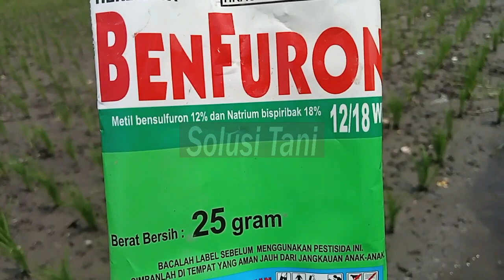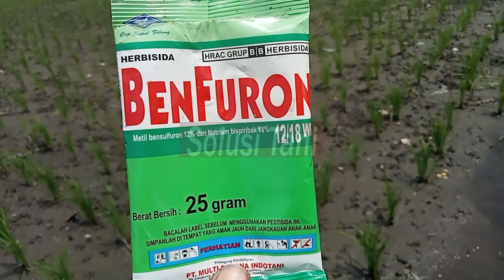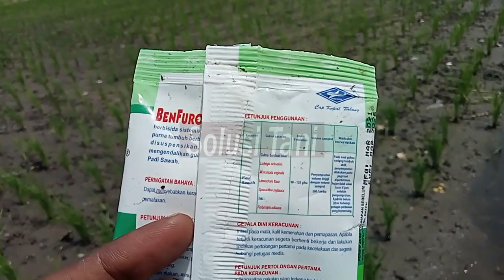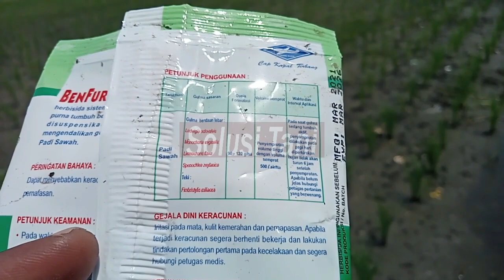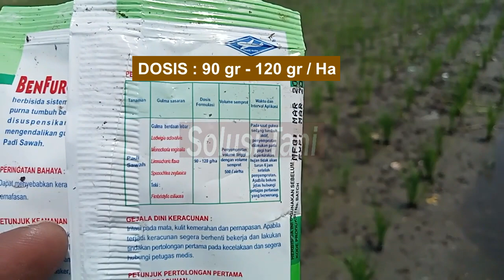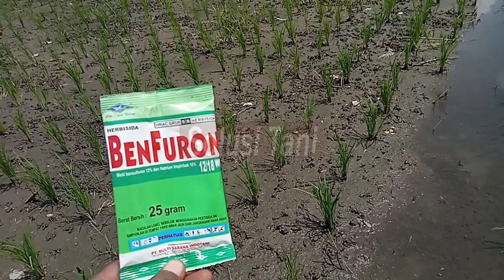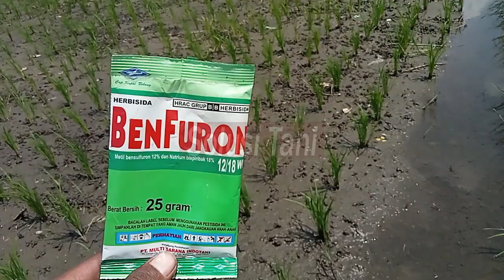Herbisida padi sawah || Herbisida Pra Tumbuh & Purna Tumbuh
Herbisida benfuron 12/18 WP merupakan salah satu jenis herbisida untuk padi sawah terbaik dengan harga yang terjangkau. Cara kerja dari herbisida ini adalah selektif pra dan purna tumbuh yang bisa mengendalikan gulma pada tanaman padi. Jenis gulma yang bisa dikendalikan antara lain gulma eceng, apu-apu, krokot, jawan/jejagoan dan teki. Keunggulan dari herbisida ini adalah tidak menimbulkan efek samping, gulma terkendali tanaman padi aman.
Untuk mendapatkan hasil yang maksimal, ada beberapa point yang perlu diperhatikan saat mengaplikasikan herbisida benfuron ini :
1. Gulma saat mengaplikasikan herbisida benfuron maksimal berdaun 5.
2. Lahan dalam kondisi macak – macak/kering basah.
3. Satu hari setelah aplikasi, lahan digenangi selama 2 – 3 hari.
Untuk lebih jelasnya, kitab isa menyimak video ini sampai selesai.